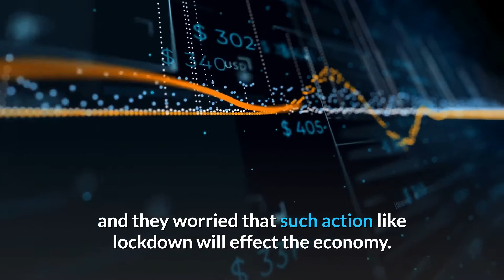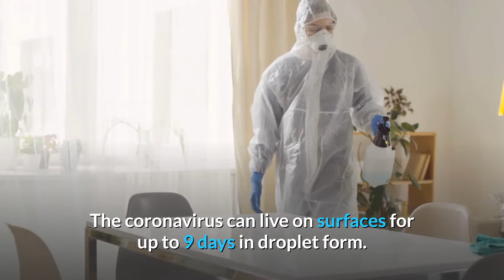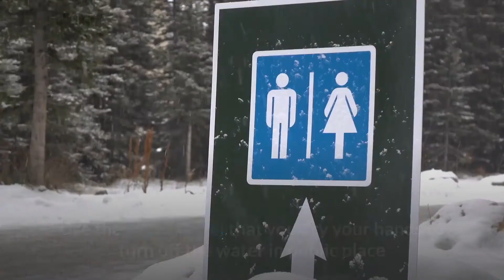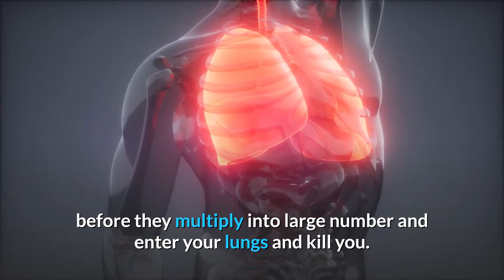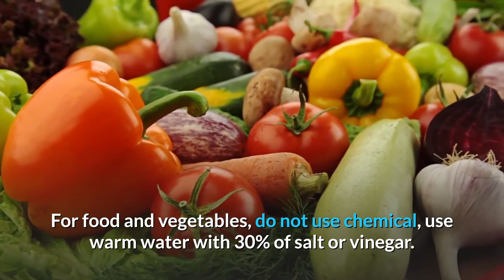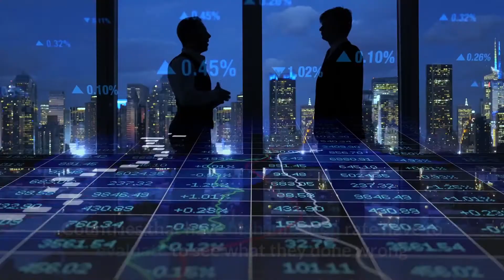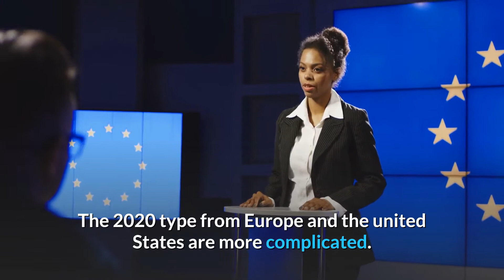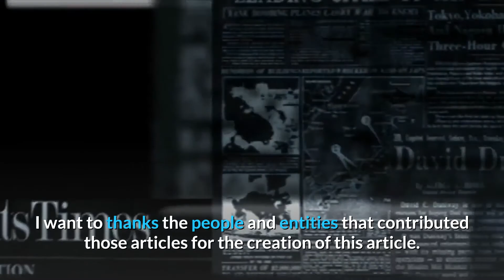Coronavirus latest safety video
This video is from hundreds of researchs and  articles around the world.  There is no article or video  like this out there.  This video  will cover the coronavirus from A to Z.  You will get a vast amount of useful information that you can use and apply for yourself.  Watch this video to the end and you will learn the instruction to eliminate the covid-19 from your body. This is like education material so it is a little long.

The government listened to experts that have no clue as why the coronavirus spread so rapidly and infected so many people.  That is why they are allowing dangerous activities.  This article will explain that and what you must do to prevent the covid-19  from using your body to spread the virus to others. This will explain the covid-19 in detail and show you how to safeguard yourself so that we can stop and eliminate the coronavirus from this world.

This video will explain the following:

Why it might be too late by the time you go to the hospital to find out if you are infected with the coronavirus.

 3 way that the coronavirus can transmitt from person to person.

Why is the guideline of 6 feet is not effective.

The proper way to wash your hands.

The symptoms of coronavirus.

Life span of the coronavirus and it size.

What type of mask can protect you from the coronavirus.

What type of mask is not allowed on airplane.

Why is gathering in group so dangerous.

Why do you have to wear mask in public.

Why outdoor dining is dangerous.

What type of people is in high risk.

How coronavirus kill people.

Why is the coronavirus infected person tested negative for the coronavirus.

What should you do even when you tested negative for covid-19.

The steps you must do to safeguard yourself.

How to kill the coronavirus.

How to boost your immune system so you will have a strong body.

How to protect your family if you are working during this pandemic.

How to sanitize your groceries.

What to sanitize in your home.

What the government must do to slow down and eliminate the coronavirus.

Why school opening is not safe.

Why the people in this world have to work together to eliminate the coronavirus.

The steps and time needed to develop a safe vaccine.

Coronavirus mutation. How will this effect the vaccine?

Will the coronavirus infect your dog?  How to take care of your dog.